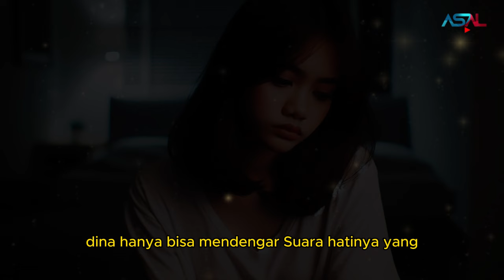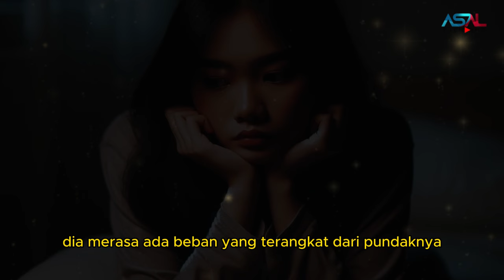Mantan Biadab! Ayahku Menikah Dengan Mantan Pacarku, Saat Malah Pertama Rahasia Terungkap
CATATAN: BEBERAPA GAMBAR HANYALAH ILUSTRASI